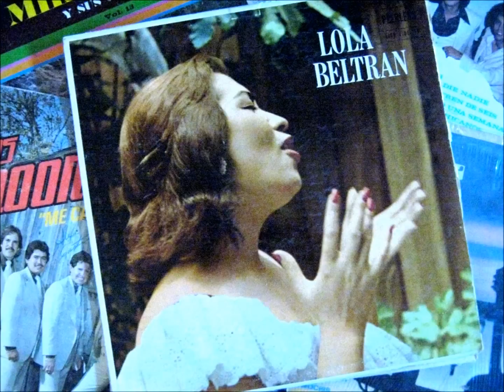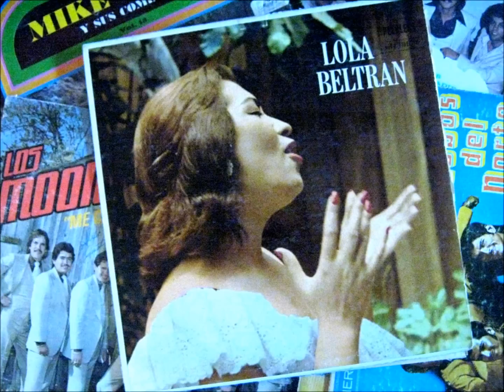LOLA BELTRAN mi carcajada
LOLA  LA GRANDE  con ''mi carcajada''